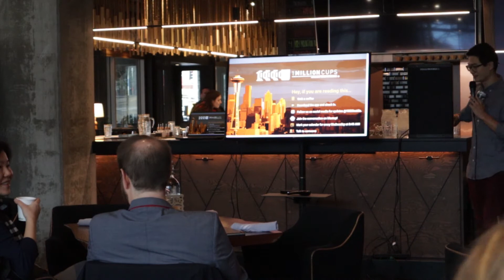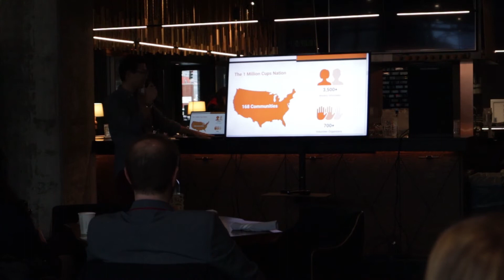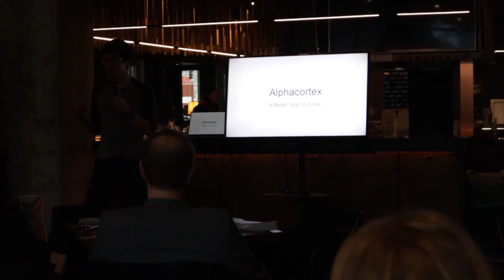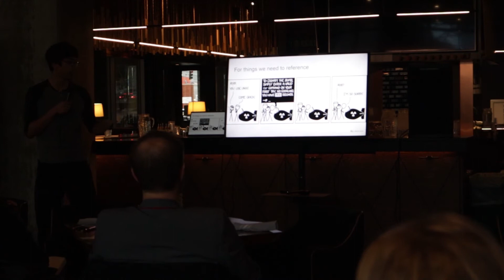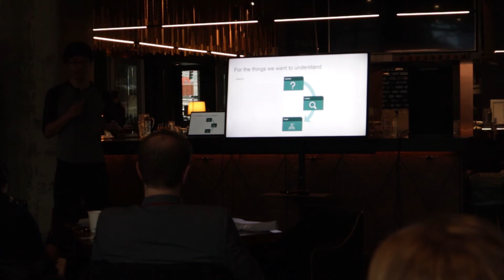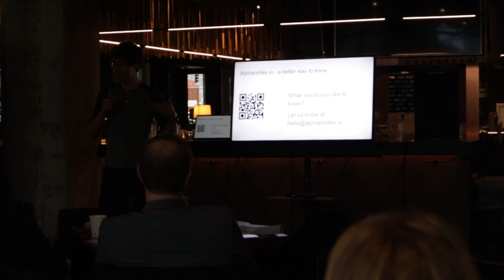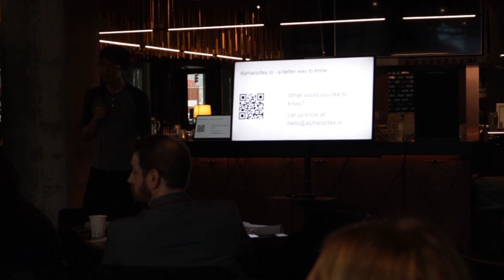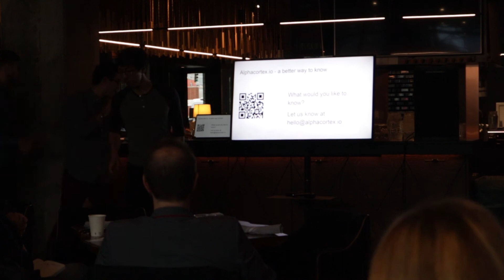Alphacortex - Kevin Lin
A knowledge base that lets your organize and instantly find any amount of information.